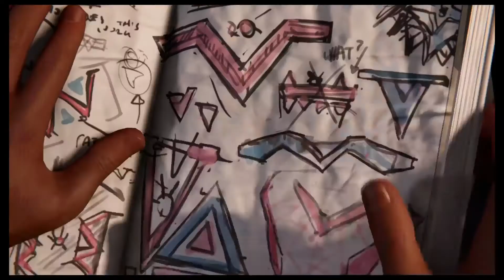SPIDER-MAN MILES MORALES PS5 Walkthrough Gameplay Part 6 - TINKERER -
Spider-man miles morales episode 6, spider-man miles morales mission 6, spider-man miles morales part 6
TINKERER
PLAYSTATION 5